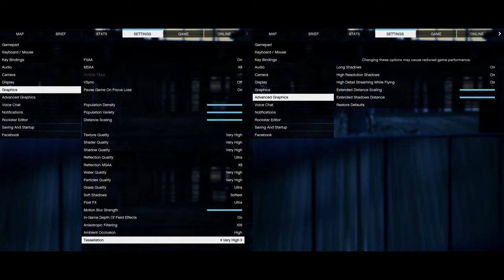🎮 NVIDIA GeForce RTX 2070 [Laptop] - GTA V gameplay benchmarks (1080p)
💻 Test Configuration:
• Intel Core i7-9750H
• GeForce RTX 2070 (8GB GDDDR6)
• 16 GB RAM
• External Monitor

✅ LaptopMedia.com